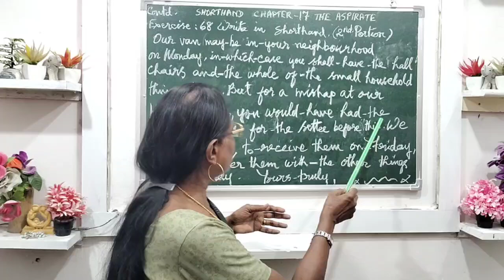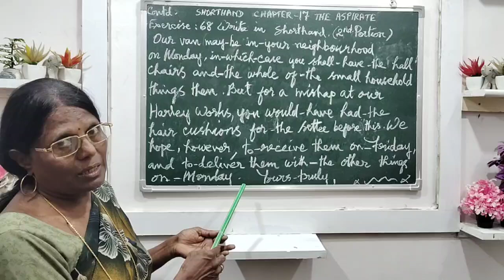Chapter : 17 - Aspirate - Exercise : 68 (2nd Portion)